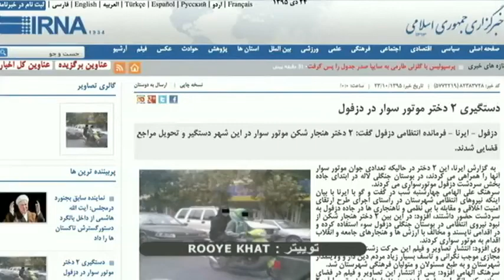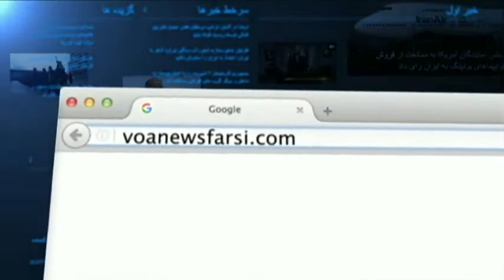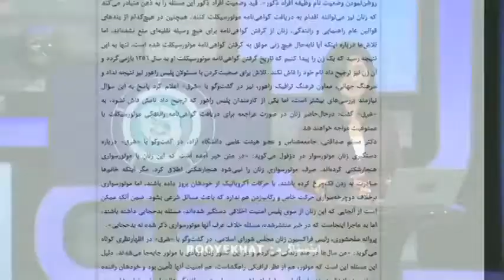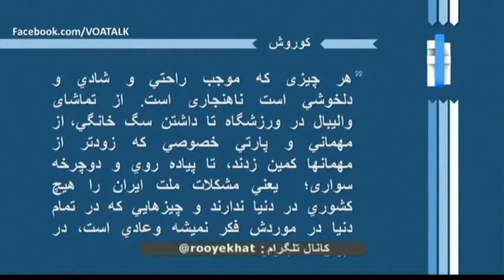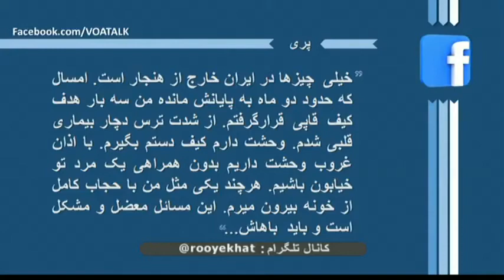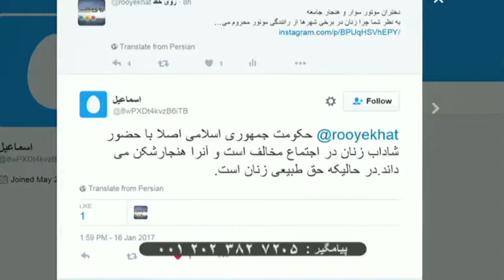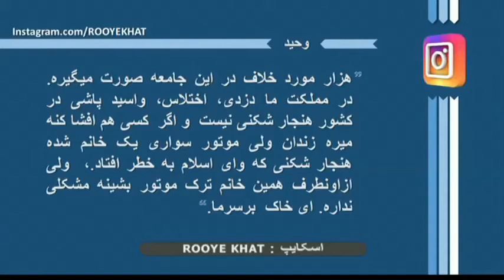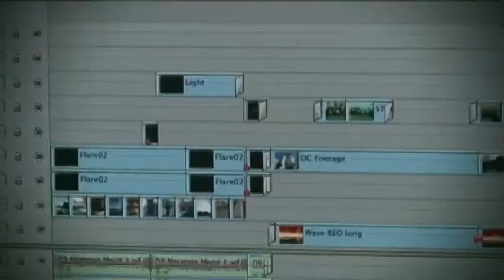دختران موتورسوار و هنجار جامعه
به نظر شما چرا زنان در برخی شهرها از رانندگی موتور محروم می شوند؟
آیا این نوع ممنوعیت ها و محرومیت ها قانونی ست؟
در بسیاری از کشورهای مسلمان مانند بنگلادش و پاکستان و مالزی و جز آن بسیاری زنان زندگی روزمره شان با موتور سواری عجین است. ایران چه فرقی با آنان دارد؟